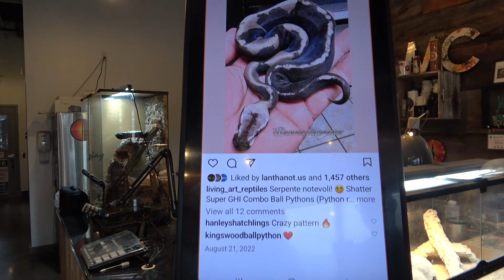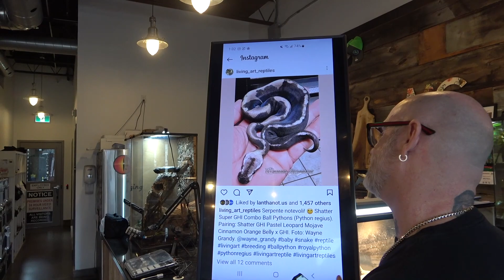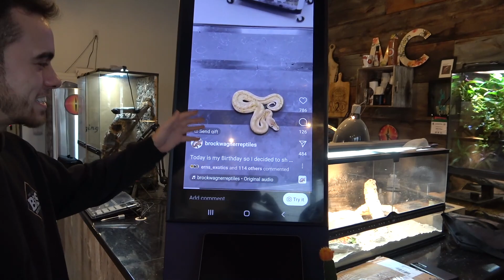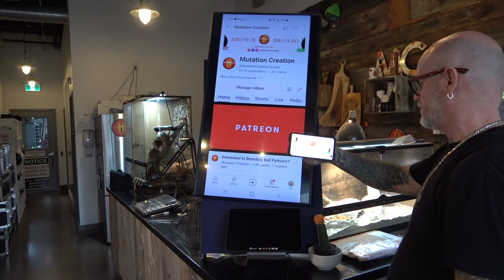MC Pic Of The Week!! Sunset Puzzle!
Also Follow